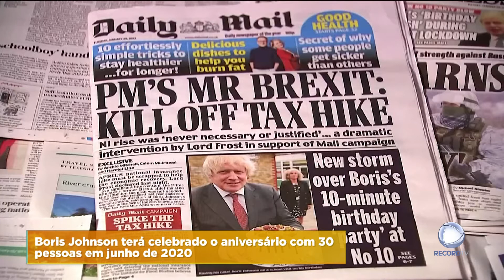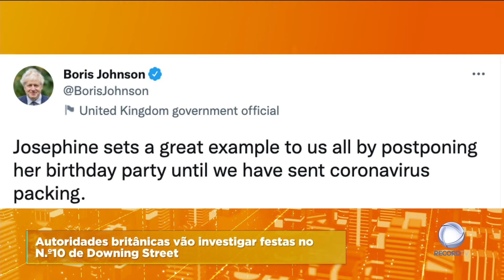Festas ilegais em Downing Street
As autoridades britânicas vão mesmo investigar as festas durante o confinamento em Downing Street. A confirmação surgiu depois de se ter confirmado mais um ajuntamento ilegal, para celebrar o aniversário de Boris Johnson.